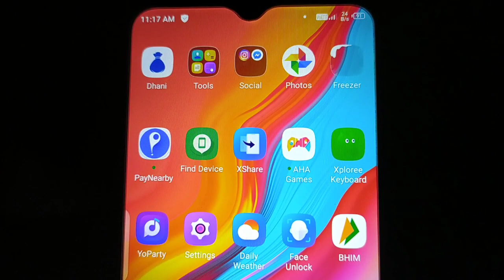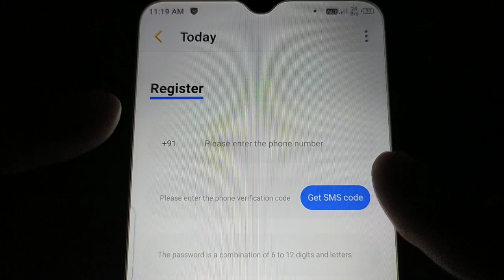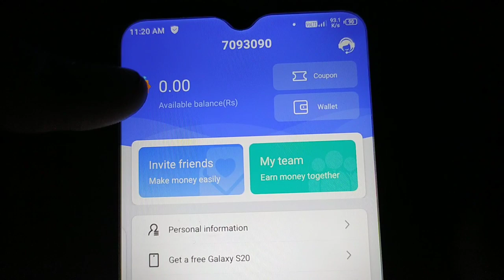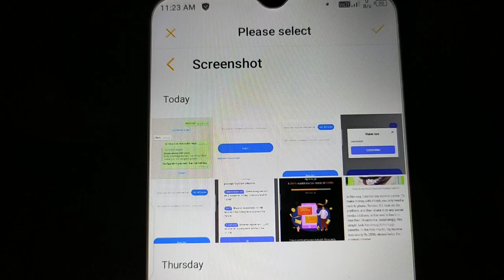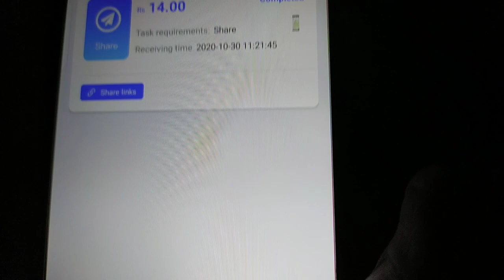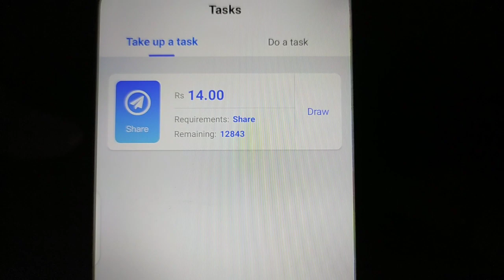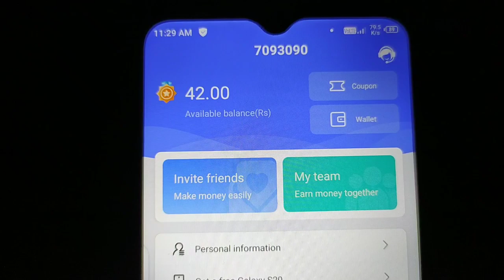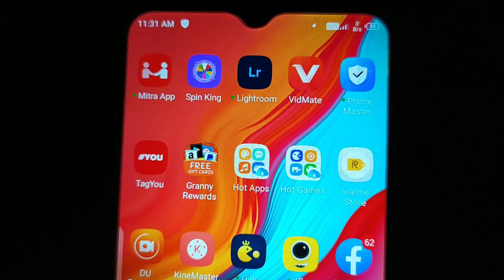₹14+₹14 Unlimited Loot Earn Free Paytm Cash | New Earning App | Earn Money App Payment Proof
1) Minimum Redeem ₹1 App
2) 1 Rs Redeem App 2021
3) Instant Paisa Dene Wala App
4) Paise Kamane wala App
5) Paytm Cash Earning Apps
6) Earning App Paytm Cash
7) New Self Earning App 2021
8) Refer And Earn Paytm Cash
9) New Earning App 2021
10) Make Money Online
11) Earn Money Paytm Cash 2021